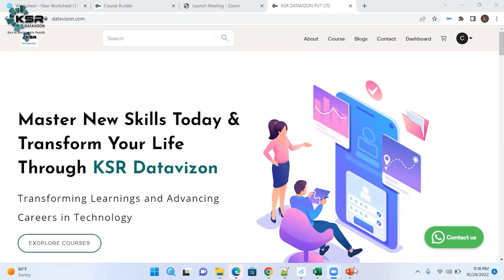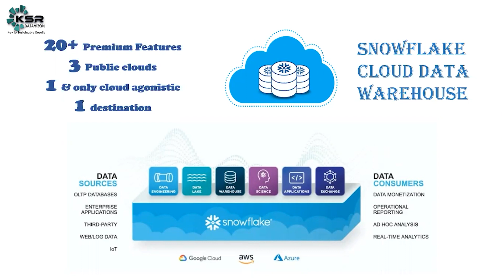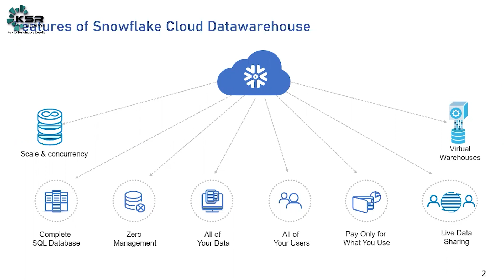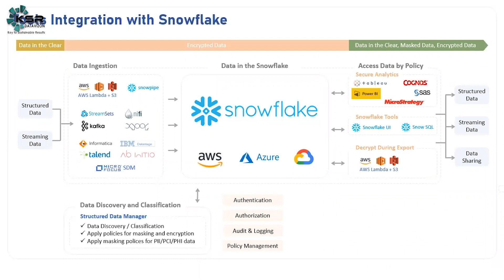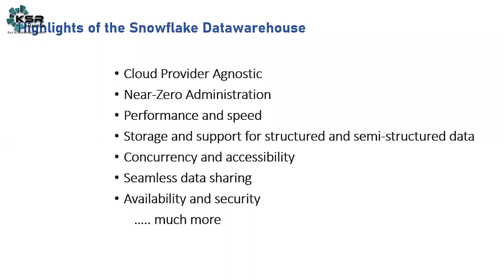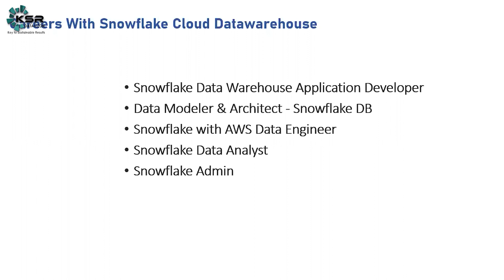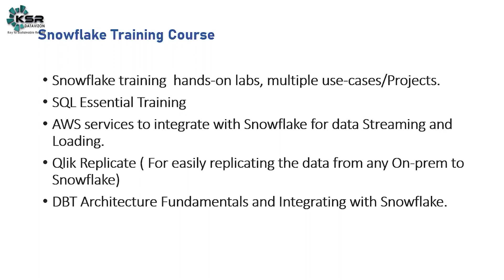What is Snowflake Cloud Datawarehouse | Snowflake roles and responsibilities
In this video we have explained about Snowflake Job Details, where it works and how it useful in IT Industry, its Career path, Snowflake job roadmap, what are the skills and eligibility criteria to become a Snowflake Developer.

Very important video for people who want to start their career in Data industry.

Snowflake is an emerging leader in delivering cloud data warehouse solutions. It’s a one-stop destination for all your data workloads, with seamless and boundless data collaboration. Many organizations rely on Snowflake for cloud data warehouse needs. The demand for talented Snowflake professionals is soaring with endless opportunities.

With a growing job market and motivating salary figures, this is the right time to acquire skills in Snowflake! Signup for our course to get started with Snowflake today.

1.24*7  recorded sessions Access & Support
2. Flexible Class Schedule
3. 100 % Job Guarantee
4. Mentors with +14 yrs.
5. Industry Oriented Courseware
6. LMS And APP availability for good live session experience.